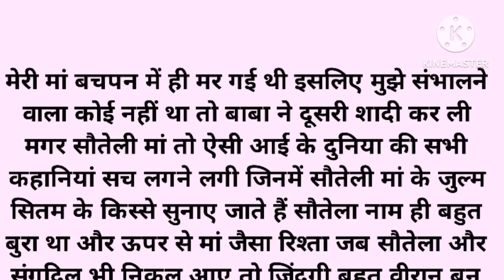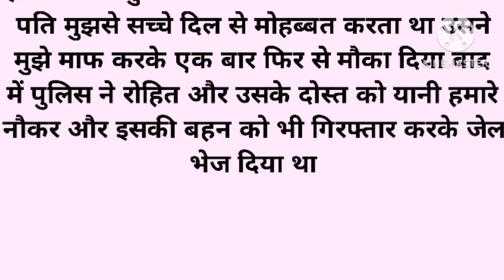Suvichar Sacchi Kahani Emotional Heart Touching story and manohar kahaniyan